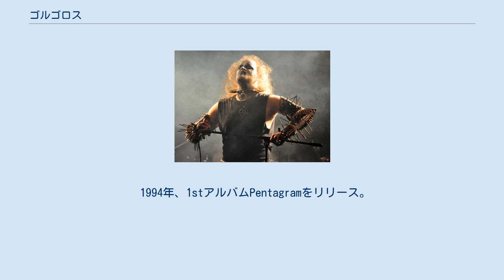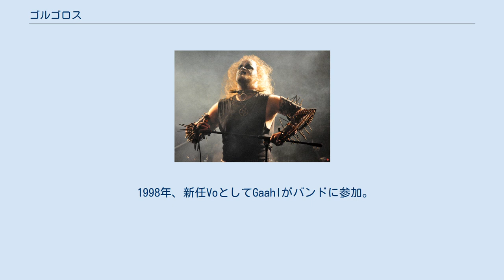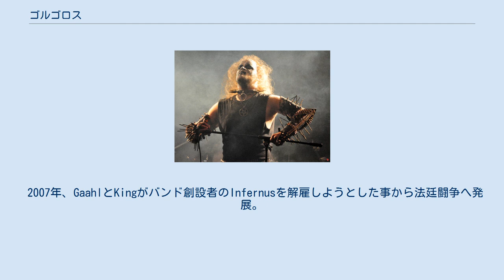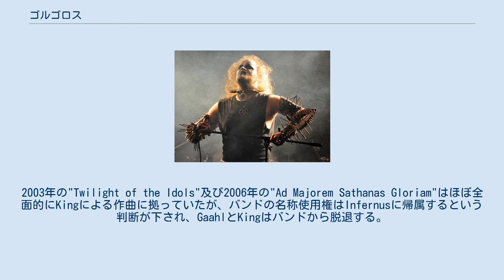ゴルゴロス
ゴルゴロス(Gorgoroth) は、1992年にノルウェーのベルゲンで結成されたブラックメタルバンド。
バンド名はJ・R・R・トールキン作の指輪物語に登場するモルドール北部、ヌアンの北にある草木一本生えない高原が由来となっている。
 "Craving a Giant" プロモーションヴィデオの撮影風景、2004年ポーランドでのライヴを再現したものとされる 1992年、Infernusにより結成される。
 1993年、エンペラーのSamothをベーシストに迎えて、1stアルバムのレコーディングを開始 。
 1994年、1stアルバムPentagramをリリース。
サテリコンのFrostがドラマーとして加入。
オスロのフェスティバルで初のライブを開催。
このフェスにはダーク・フューネラル、ディセクション、マーダック、エンスレイヴド、Gehenna、Hades Almightyが参加していた 。
同年、2ndアルバムAntichristのレコーディングに着手する。
 1995年、2ndアルバムのレコーディングが終わるとヴォーカリストが脱退。
後任としてObtained EnslavementのPestが加入。
ロンドンでクレイドル・オブ・フィルスのサポートアクトを務める 。
 1996年、Antichristリリース。
4月にはサテリコン、ディセクションとともにヨーロッパツアーを行う。
秋にはドイツでベヒーモスとギグをおこなう。
 1998年、新任VoとしてGaahlがバンドに参加。
夏にはヴァッケン・オープン・エアでライブを行う。
 2004年、ポーランドで行ったTVスタジオでのライヴで十字架に掛けた裸の男女や羊の頭を演出に使った事が宗教的冒涜行為として当地の法律に触れ、以後ポーランドでの活動が禁止される。
このライヴはDVD化を念頭に置いたものだったが紆余曲折の末、4年後にようやくリリースされた("Black Mass Kraków 2004")。
またバンドはこれを切っ掛けにニュークリア・ブラストとのレコード契約を解除された。
 2006年、春、Gaahlが2002年2月に起こした暴行の罪で同年12月までの間の懲役刑を下される。
Infernusは2003年に起こした重過失強姦の罪で4か月の実刑判決を受ける。
 2007年、Gaahlはドキュメンタリー映画、Metal: A Headbanger's Journeyでの発言(後述)がもとでノルウェーの警察から取り調べを受ける 。
 2007年、GaahlとKingがバンド創設者のInfernusを解雇しようとした事から法廷闘争へ発展。
2003年の"Twilight of the Idols"及び2006年の"Ad Majorem Sathanas Gloriam"はほぼ全面的にKingによる作曲に拠っていたが、バンドの名称使用権はInfernusに帰属するという判断が下され、GaahlとKingはバンドから脱退する。
(en:Gorgoroth name dispute) Pest mit Gorgoroth 2011 in Rostock Gaahlはブラックメタルシーンが引き起こした教会放火に関してMetal: A Headbanger's Journeyで以下のように語っている。
「もちろん、私は教会放火を100パーセント支持する。もっと行われるべきだし、実際これからもっと行われるだろう。我々はキリスト教やセム人種がルーツとなっている物の痕跡すべてを消し去らなければならないし、それを世界に示さなければならないのだ。」